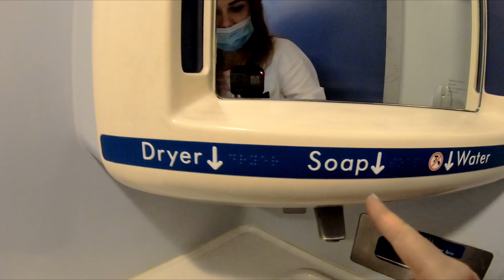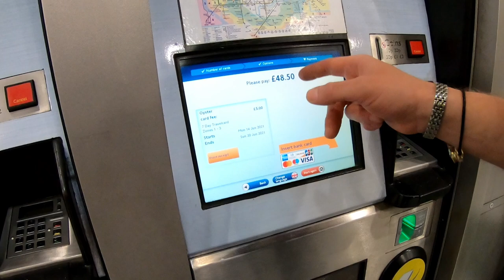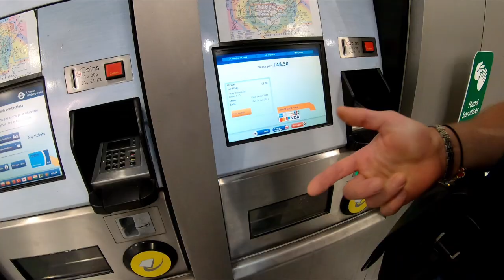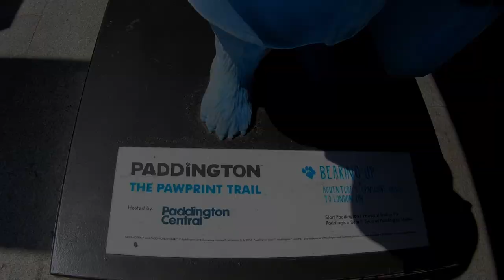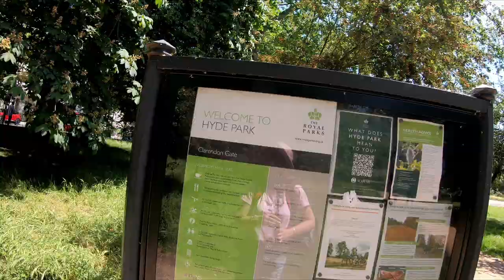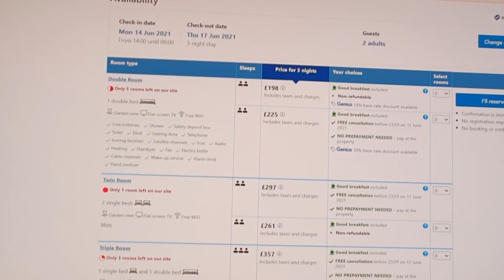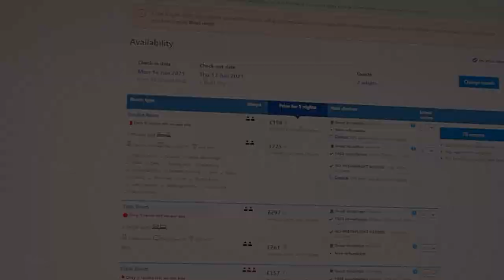Приехали! Впервые в Лондоне.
Живу в Англии третий год, а в Лондон приехала впервые! В этом видео вы увидите как мы добрались из Дерби в столицу Великобритании, как покупали транспортные карточки, куда пошли сразу после поезда  и в какой отель заселились.

Привет! Меня зовут Алёна. Я из Беларуси, где с 19 лет работала дизайнером компьютерных игр. Но жизнь шла, а я, кроме монитора, почти ничего не видела. И вот, спустя 6 лет офисной жизни,  отказалась от высокой зарплаты, карьерного роста, стабильности и уехала в путешествие. Решила начать с Грузии.

Но мне так там понравилось, что я осталась в Тбилиси на 4 года. Успела поработать и в винном магазине, и гидом по Грузии. Так что, о вине и о Грузии я знаю почти всё! Там же встретила будущего мужа, который увез меня в Англию. Теперь у меня есть много интереснейшего контента из Беларуси, Грузии и Англии. Монтирую и выпускаю влоги каждую неделю ! Будет ещё интереснее!))